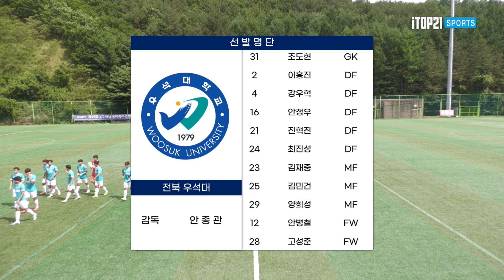Goal ㅣ 1,2학년 대학축구연맹전ㅣ배재대 vs 우석대ㅣ태백산기 조별 예선ㅣ고원관광 휴양 레저스포츠도시 태백 제19회 1,2학년대학축구연맹전ㅣ태백고원2구장ㅣ24.07.03